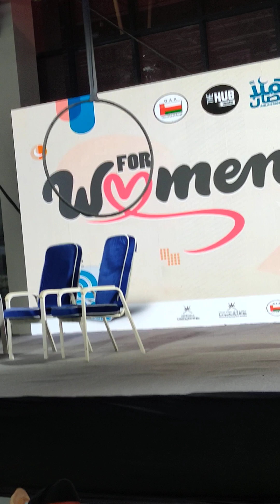Annie With Najmaspen